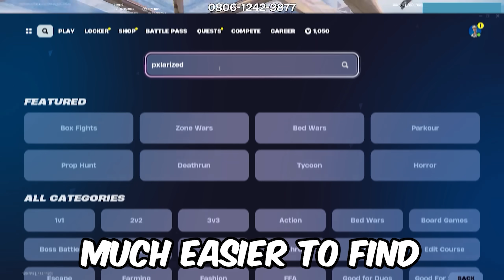I Cant Do It Anymore...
I Hate GateKeeper.

MY 1V1 0 DELAY MAP: 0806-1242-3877

CREATOR CODE: Pxlarized (ad)